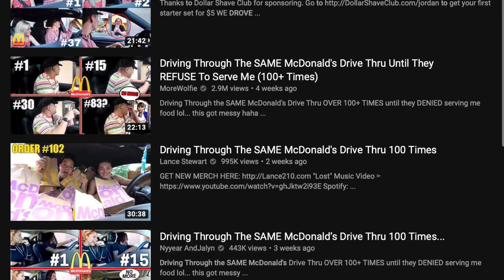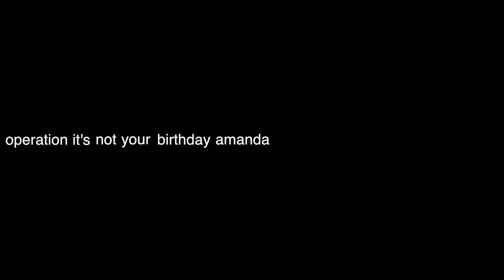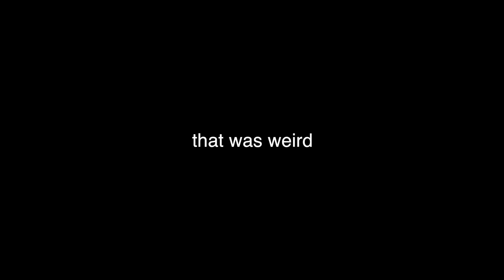Pranking The SAME McDonald's Drive Thru 100 Times In A Row Challenge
We went to the McDonald's drive thru and pranked them 100 times! We swapped seats and clothes, dressed up as Mario, blew up balloons and sang them happy birthday, popped confetti, drove around in a Lamborghini toy, Carley got on top of the car, and we gave them money and more!